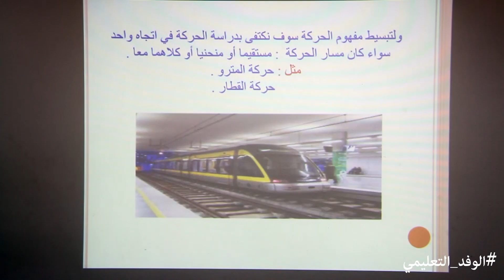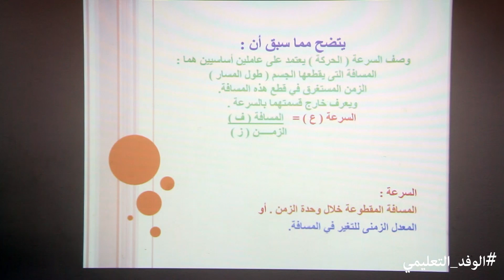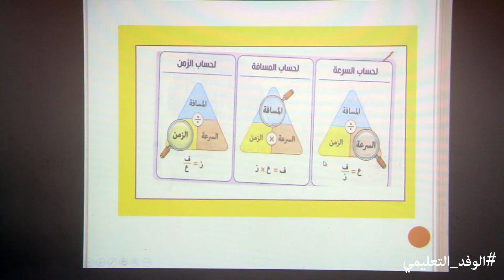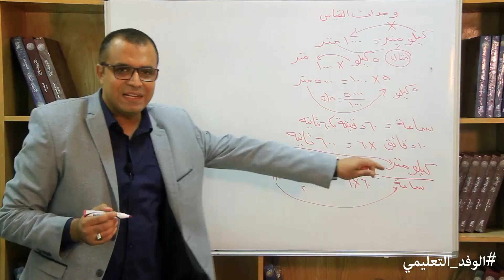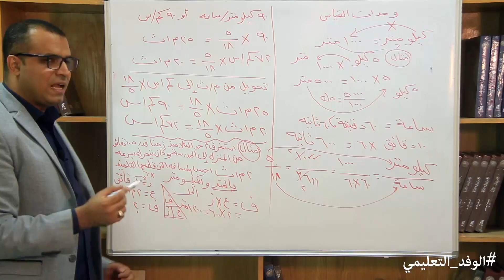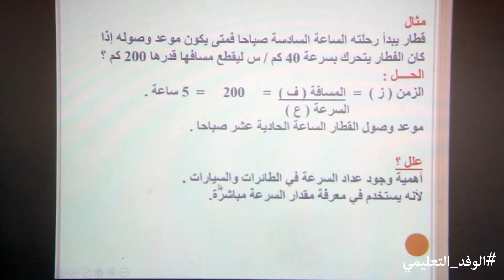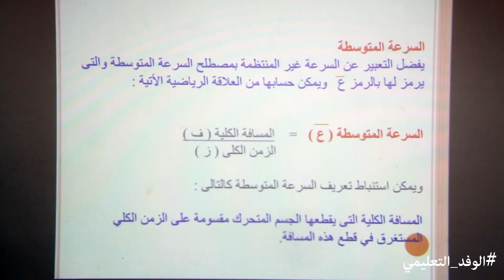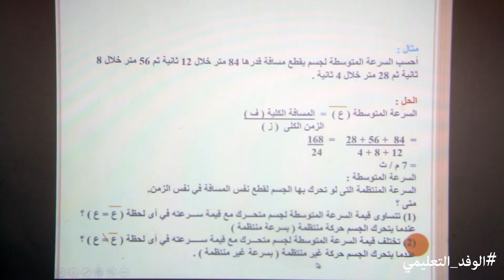شرح درس الحركة وأنواع السرعة - علوم 3 إعدادي 2018